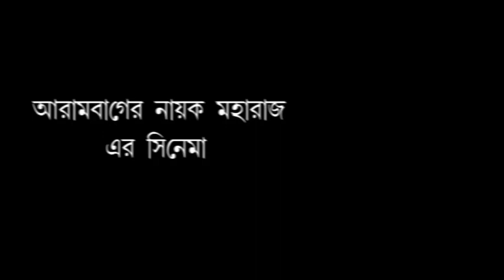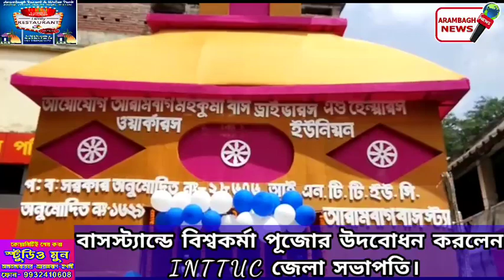বাসস্ট্যান্ডে বিশ্বকর্মা পূজোর উদবোধন করলেন INTTUC জেলা সভাপতি।